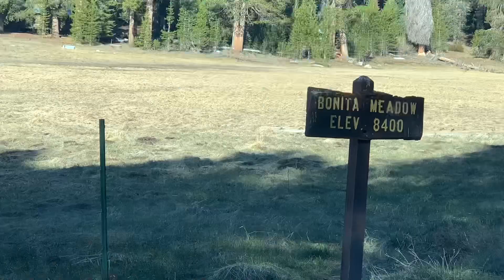3days Camping Trip / Kennedy Meadows & Sherman pass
今回は少し遠出してみました。
前から一度通ってみたい山越えのルートでした。
まだ山頂には残雪があって道路の状況も完全には整備されていませんでしたが
何とか抜けきることが出来ました。
また近いうち行こうと思います。色んなトレッキングコースやJeep専用の
ダートロードコースがあります。